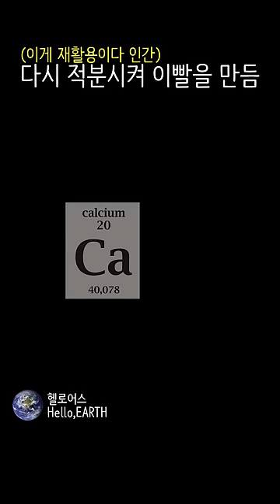어류 - 07 쿠키커터 상어 (Cookiecutter shark)